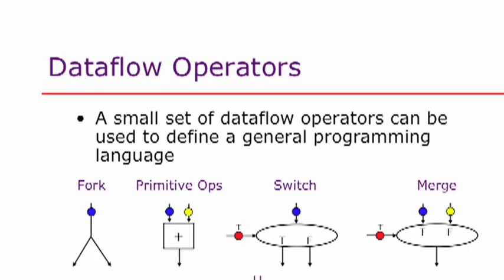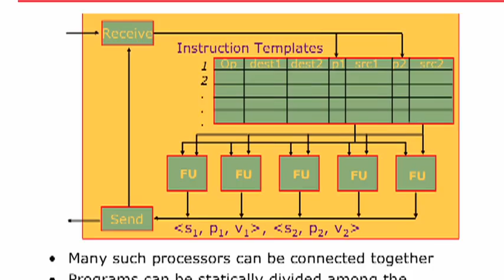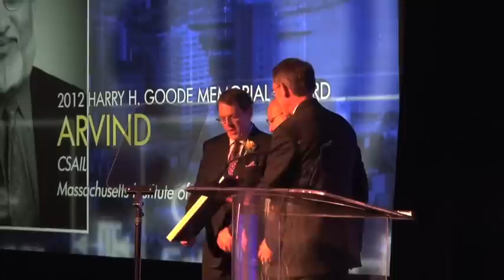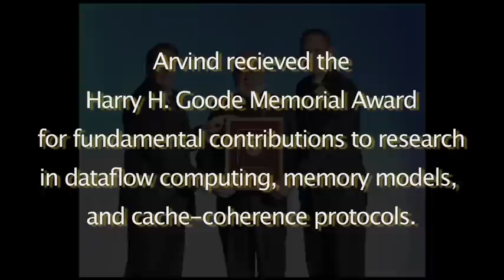Arvind: 2012 IEEE Computer Society Harry H. Goode Memorial Award Winner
Dr. Arvind received the 2012 IEEE Computer Society Harry H. Goode Memorial Award for his contributions to research in dataflow computing, memory models, and cache-coherence protocols. The Goode Award honors significant achievement in the information processing field, either for a single outstanding contribution or several important contributions to theory or practice over an extended period. This video showcases Dr. Arvind and his influential work in the field. For more on the IEEE Computer Society's awards program,